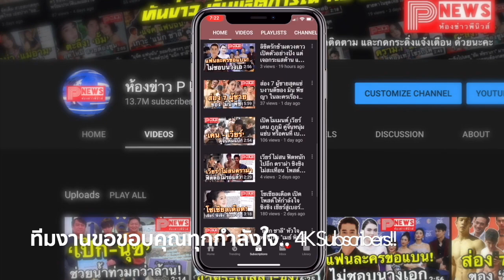ห้องข่าวพีนิวส์ | "ใบเฟิร์น" ซื่อสัตย์กับตัวเอง ชาวเน็ตดราม่าตอบสัมพันธ์ "ไป่ ทาคน" เหมือนไร้เยื่อใย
ขอขอบคุณข้อมูลดีดีจาก สนุก